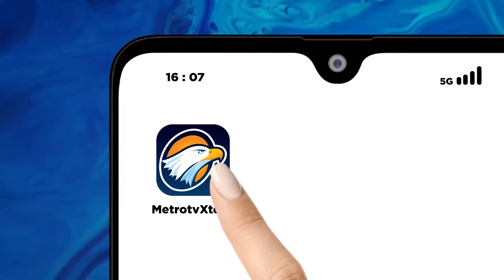Timnas Esports MLBB Superior di AEG 2024 [Metro Sport]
MetroTV,
Timnas Esports MLBB Superior di AEG 2024, Timnas putri berjumpa Vietnam di Play-of